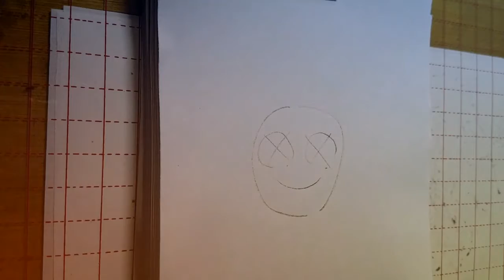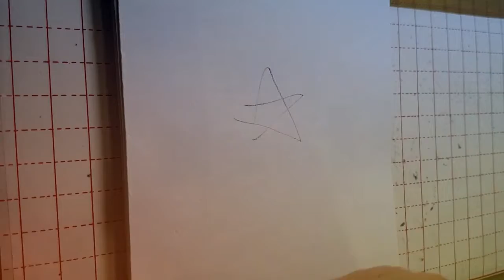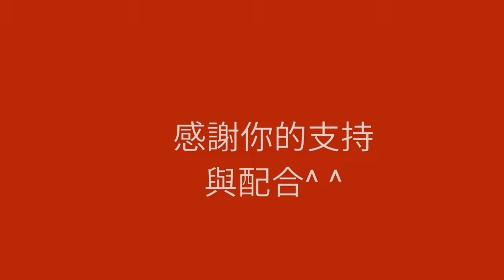MARVEL 'S HEROES ^ ^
愛惡搞的Jason登場囉^ ^
希望不會被大家討厭啊~哈哈哈哈哈
今天雖是惡搞
但是也算是一種福利喔^ ^（保密）
看影片就明白了~呵呵（打包行李ing）